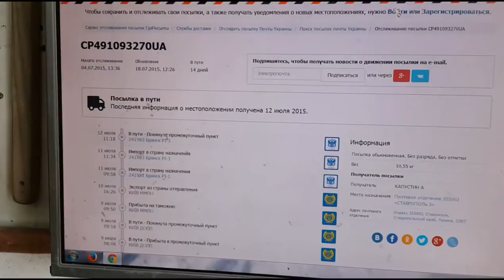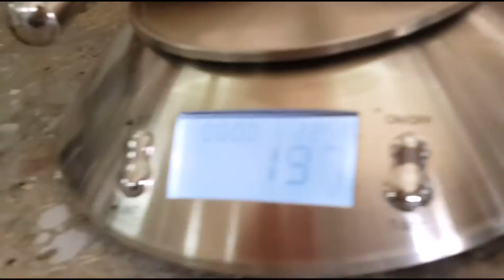PDR sending DNEPRODENTTOOLS FOR LED LAMP - Посылка от DNEPRODENT